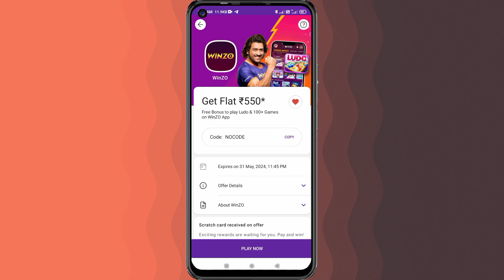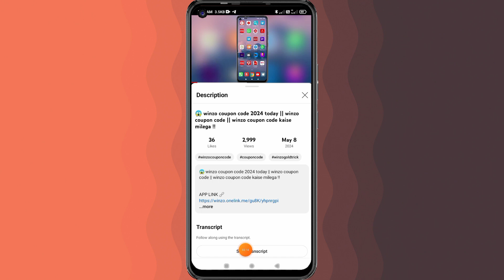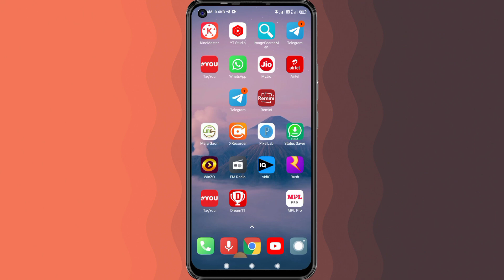😱 winzo coupon code | winzo coupon code 2024 today | winzo coupon code kaise milega !!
About Video -: 👇👇👇
winzo app
winzo coupon code 2023 today
winzo,winzo coupon code 2022 today
winzo gold coupon code
winzo code 2024
winzo coupon code
Divyansh Helping Support
winzo apply coupon code
winzo coupon code today 2024
winzo gold 500 coupon code
winzo coupon code kaise le 2024
winzo app
winzo ka coupon code kaise milega winzo coupon code 2024 kaise milega winzo 500 coupon code,winzo 500 free coupon code
winzo code 2024